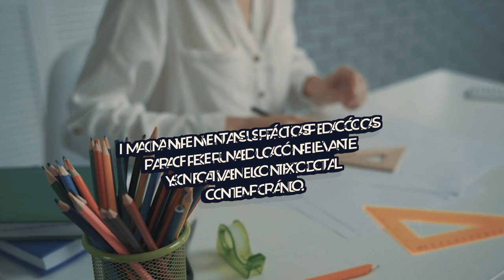Tema 2 Adaptabilidad pedagógica en la era digital preparándose para las evoluciones tecnológic